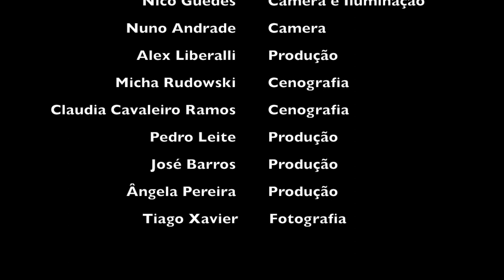Vamos falar de Blues com Pedro Abrunhosa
Pela primeira vez o programa foi feito  em frente a uma plateia e com música ao vivo. Inserido no Nova Arcada Braga Blues (o 1º festival de Blues de Braga) neste programa entrevistei o Pedro Abrunhosa ao vivo no Cineplace do Nova Arcada. Pela primeira vez na história do programa, desafiei o meu convidado a tocar alguns Blues e por isso o Pedro trouxe com ele o Cláudio Souto (teclados) e o Bruno Macedo (Guitarra e baixo), para juntos improvisarmos e falarmos sobre Blues.
Aqui fica o resultado desta louca ideia, que esgotou a maior sala de cinema do Nova Arcada, num Domingo à tarde.